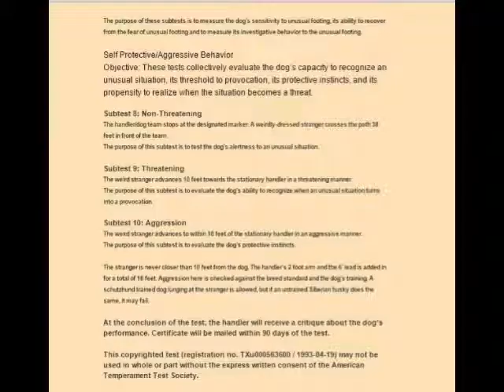PLAY the dog breed temperament game now!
How well do u know your favorite dog breed stats?

It you would like to donate towards Insight Animal Rescue we would be more then happy to accept.